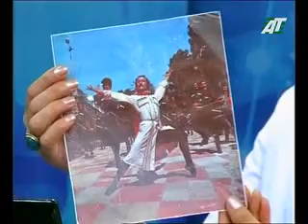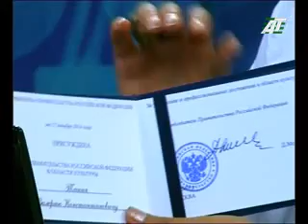АҲӘАТӘЫ 09-07-15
адырраҭара мҩаҧылгоит Елеонора Коҕониа-ҧҳа